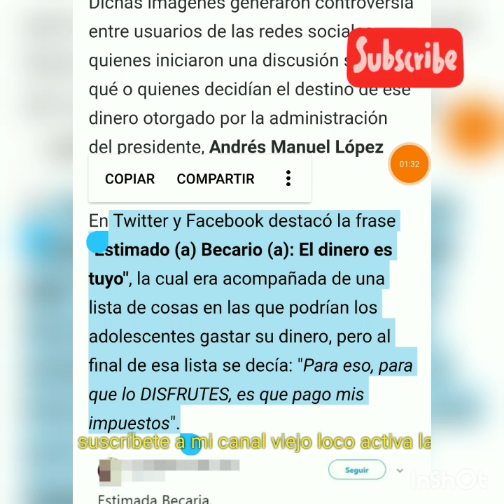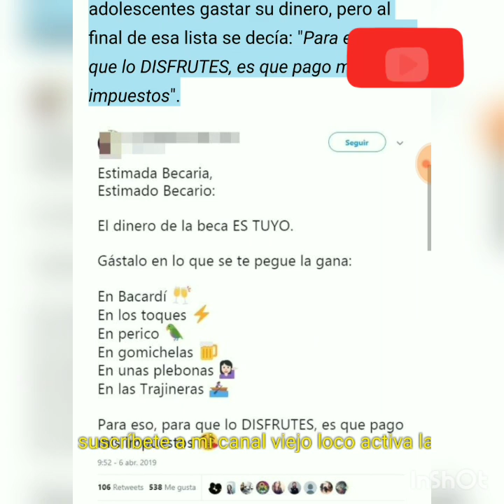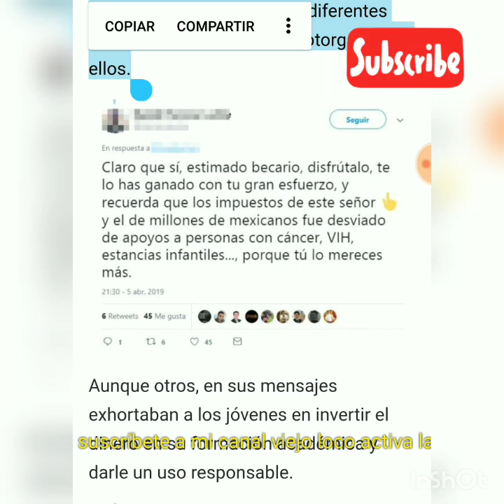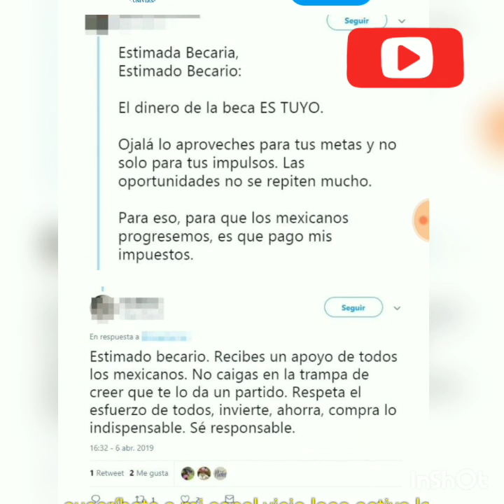Becarios malgastan su dinero en motos y chácharas